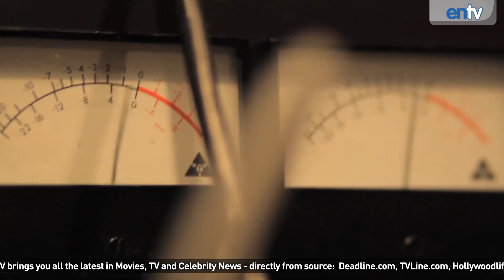Super Bowl XLVII Preview: Commercials, Beyonce, Timberlake and More! ENTV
We've got your preview of Super Bowl XLVII "Ravens VS 49ers". Including all the epic commercials and huge artists performing like Beyonce (Half-Time Show), Justin Timberlake, Jay-Z and more. Get the scoop!